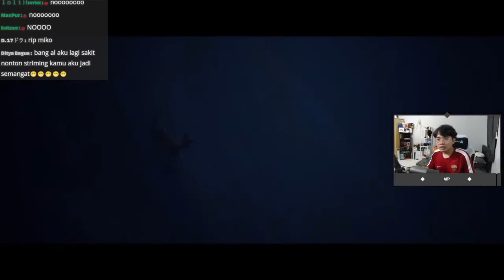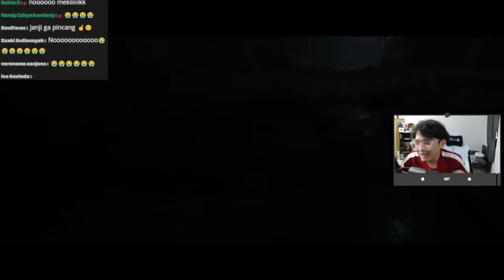New Cat Unlock, Kucing Binal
【 Source Vidio  】

Request Clip Komen Aja Dan Sertain Link Vidio Yang Mau Diklip, Thanks Guys

【Hastag】